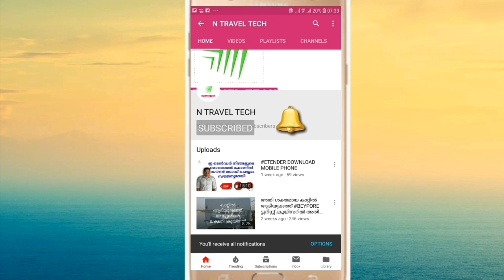Wayanadan ride/വയനാടൻ റൈഡ്/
Wayanad District of Kerala is located at southern tip of the Deccan Plateau in Western Ghats Mountain Ranges with high hills,The green Ghats en route to Wayanad has nine hairpin bends. Each hairpin bend opens up a new frontier.The misty peaks glare back right at your soul and at each of the nine bends, one feels the desire to stand still and stare back. The Thamarassery Churam, as the locals call it, was once explored by the tribals before the British further developed it. Today, people cannot help making pit stops and soaking in a view that no other place on earth can offer.flat and open area,paddy field and important mountains peak. Wayanad is surrounded by Western Ghats mountain ranges with number of Ghat Roads or high mountain passes with several hairpin curves and bends.